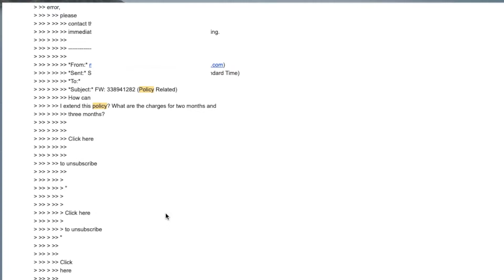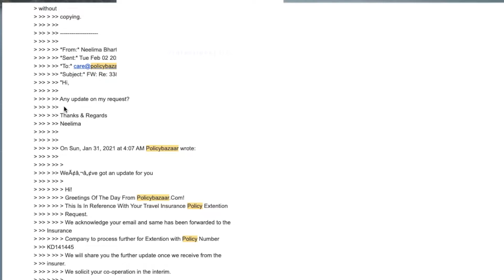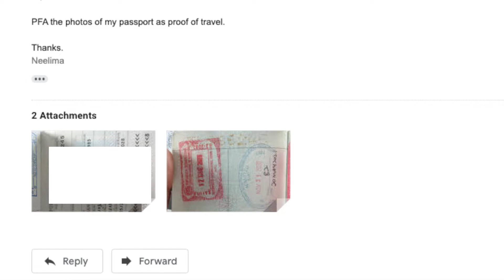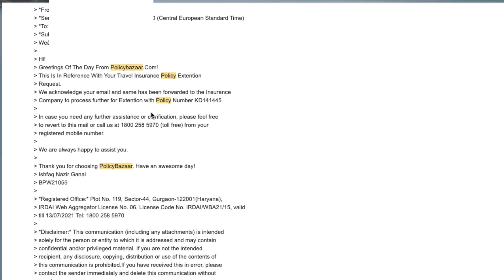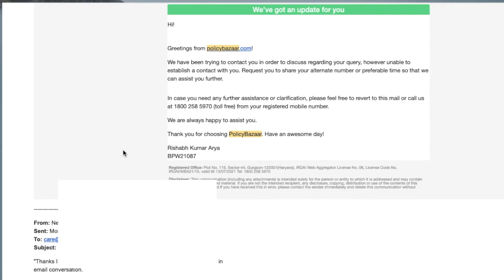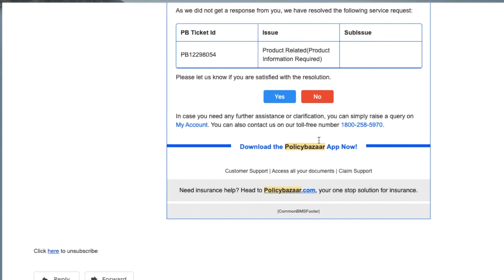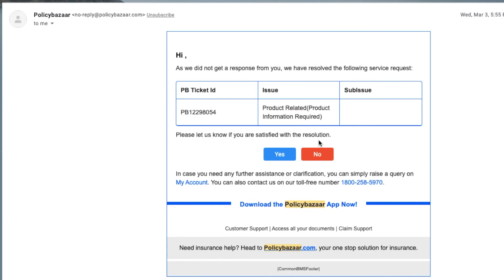POLICY BAZAAR GOOD or BAD! HONEST REVIEW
In this video I am showing how Policy bazaar handled my query of extending the travel insurance when I was in Canada.